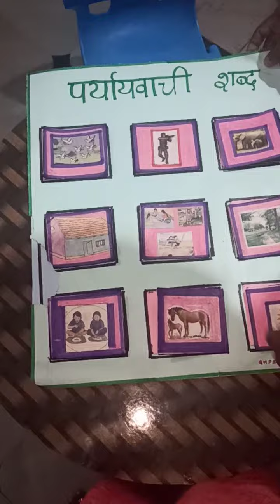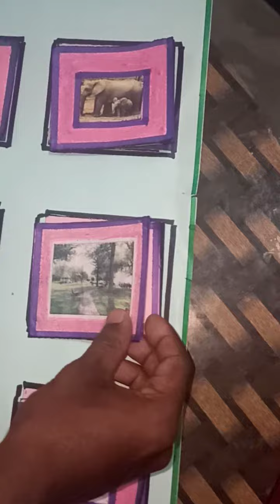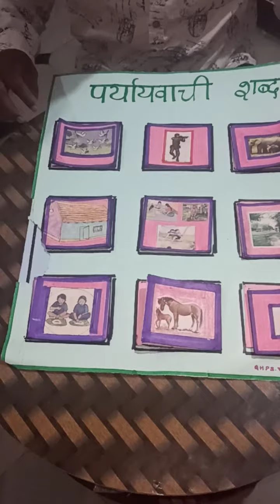Hindi paryayavachak shabdagala tlm... ಹಿಂದಿ ಪರ್ಯಾಯವಾಚಕ ಶಬ್ದಗಳ ಬೋಧನೆ ಸರಳ ಮತ್ತು ಸುಂದರ tlmನೊಂದಿಗೆ